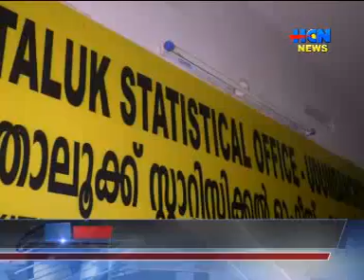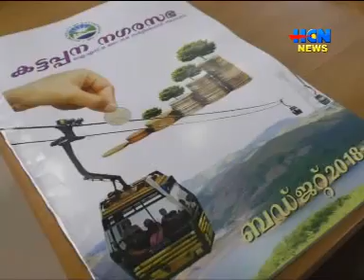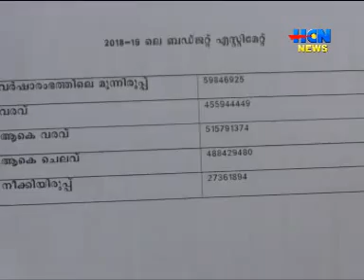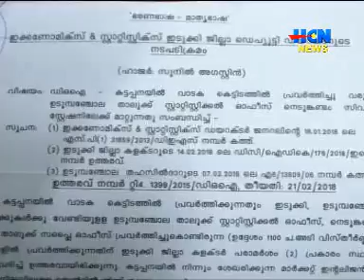HCN NEWS [09 03 18]